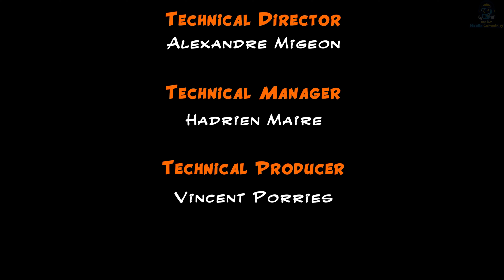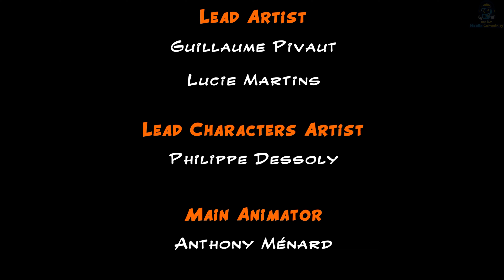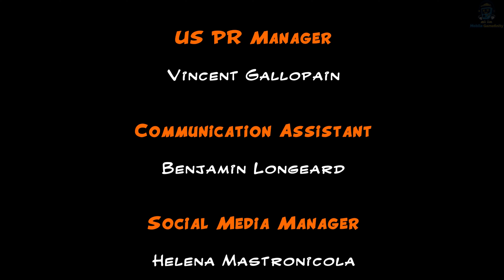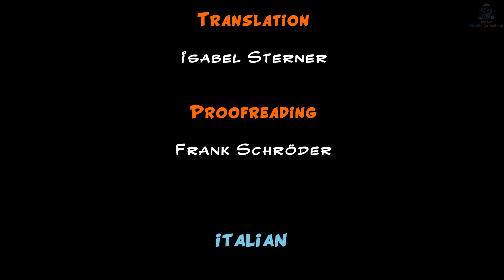ENDING Asterix & Obelix Slap Them All! 2 Walkthrough gameplay Part 19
Asterix & Obelix – Slap them all! 2 is a Beat'em Up with an original story. Explore different places such as forest ruins, a vast Roman camp and even Lutèce. Encounters and fights punctuate the storyline. This dynamic game invites you to come on an adventure — with a generous distribution of slaps!